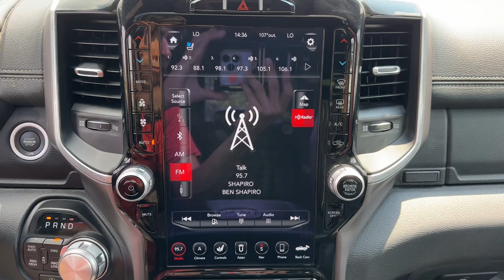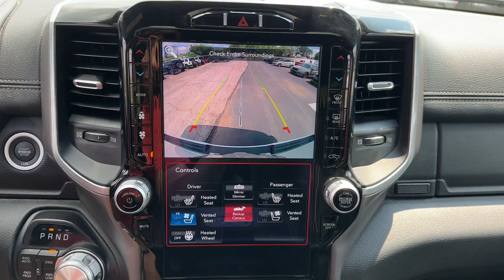2021 Ram 1500 Laramie MO Kansas City, Gladstone, Liberty, Parkville, Saint Joseph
Pre-Owned 2021 Ram 1500 Laramie available at Gladstone CDJR located in 5610 N Oak Trafficway, Gladstone, MO, 64118. Servicing the Kansas City, Gladstone, Liberty, Parkville, Saint Joseph, Independence, Smithville, Platte City, Kearney, Excelsior Springs area.